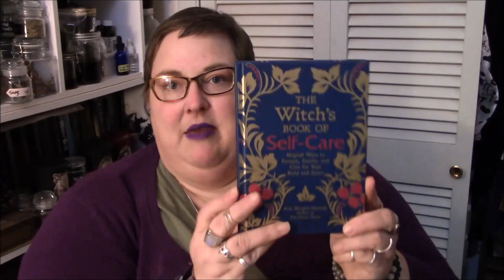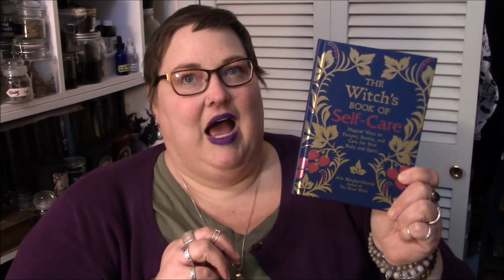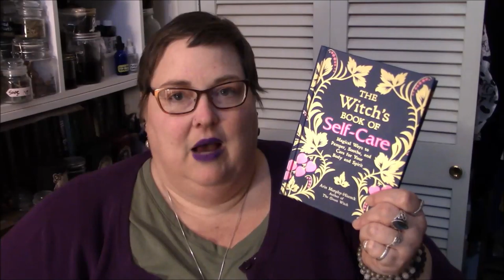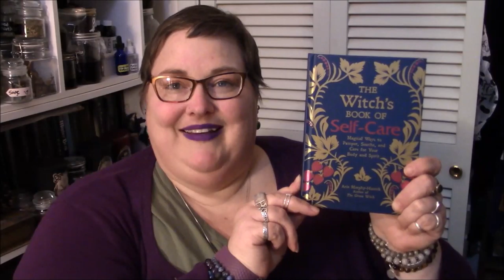Book Review The Witch's Book of Self-Care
Arin  Murphy-Hiscock as a few books that I would recommend, but this book on self-care is intensely good! Hope you enjoy this review!

NOTE: I recently found out about an aspect of Amazon, called Amazon Smile. It's a way to donate money to your favorite charities and the Temple of Witchcraft has register for this program. If you are so inclined, I ask you to check out this program and donate to the Temple! Thank you!!!